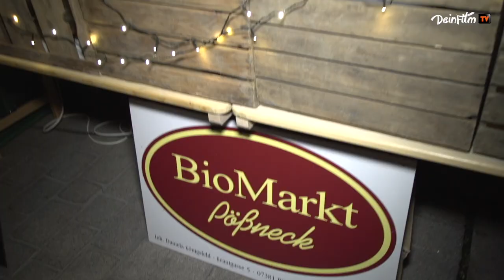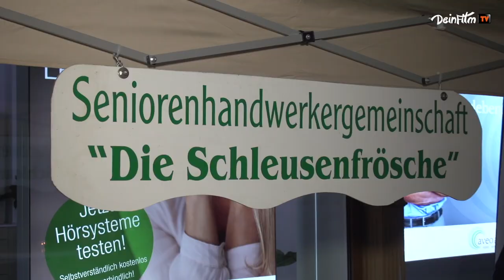Glühweinmeile in der Pößneck